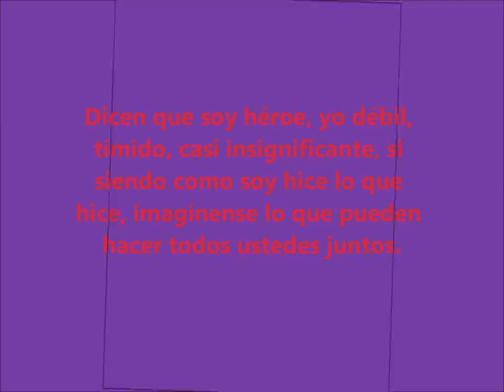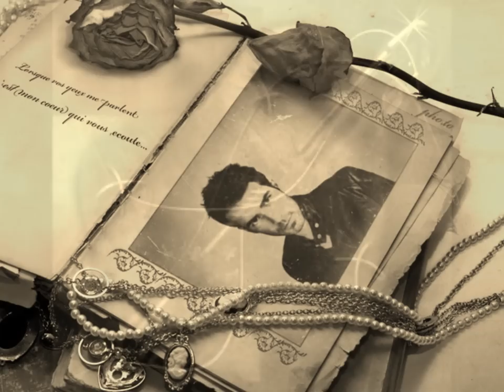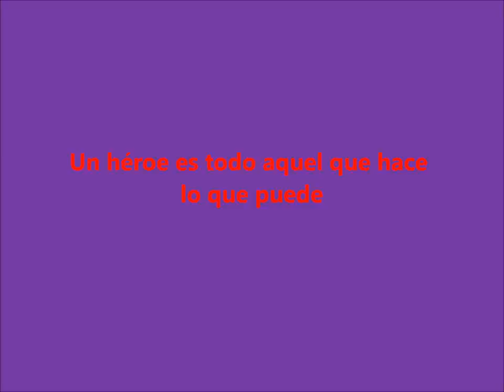ALEJANDRO TOUS TU AMANTE BANDIDO